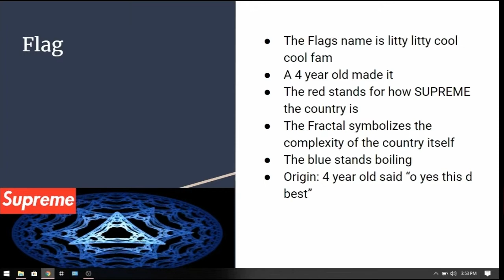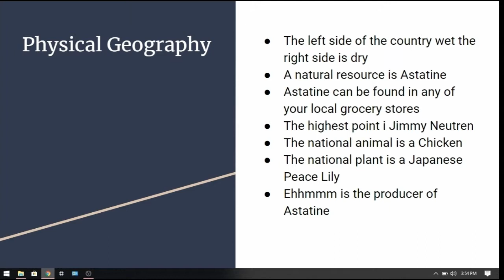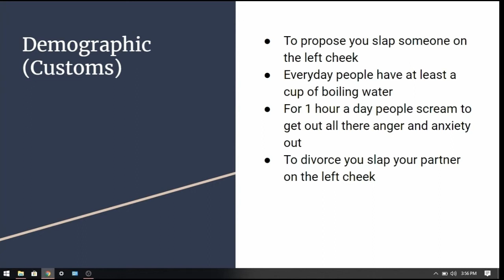My Country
SHAREfactory™